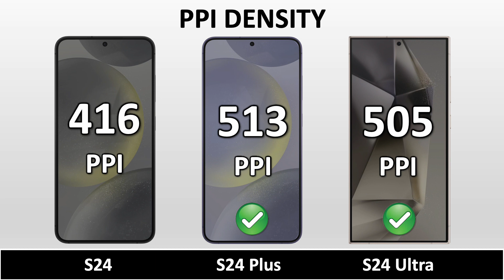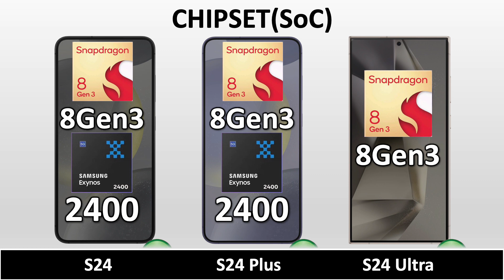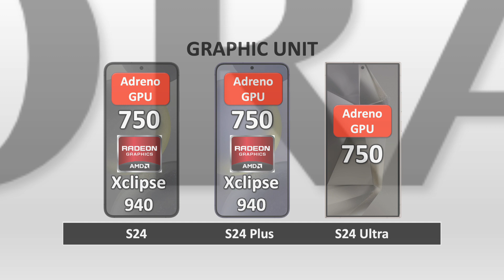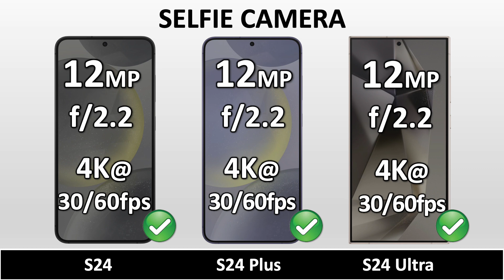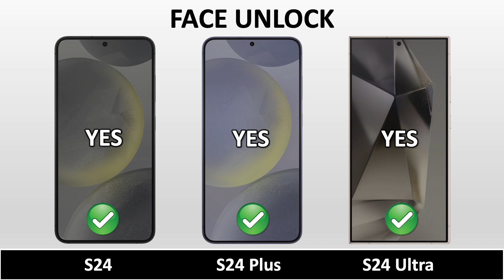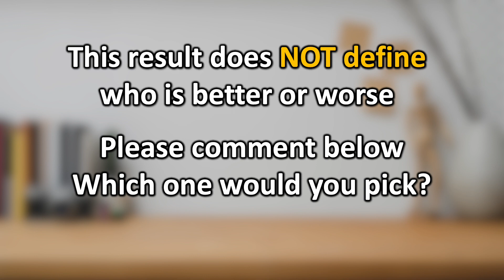Samsung Galaxy S24 VS Samsung Galaxy S24 Plus VS Samsung Galaxy S24 Ultra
Samsung Galaxy S24 VS Samsung Galaxy S24 Plus VS Samsung Galaxy S24 Ultra || Full Animated Comparison ⚡ including Price, Specification, Dimensions, Display, Performance, Camera, Battery, Charging, Sound, Release date and more features.